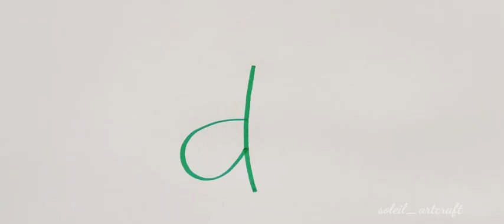EASY DRAWING FOR KIDS (ANIMALS)/MENGGAMBAR BINATANG UNTUK PEMULA